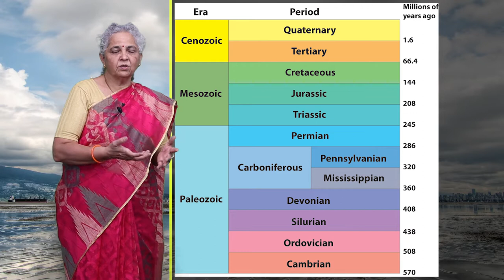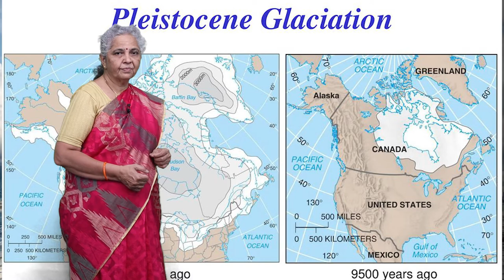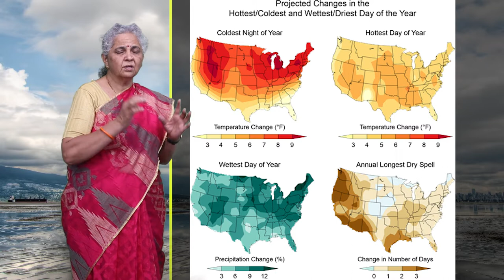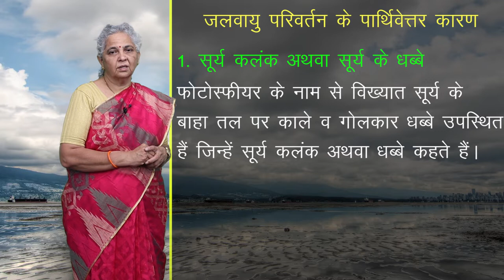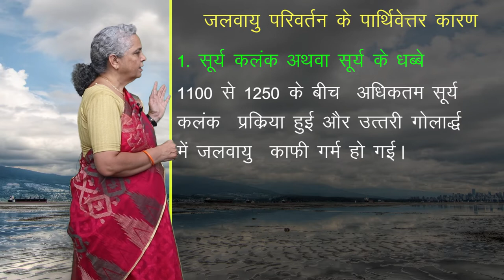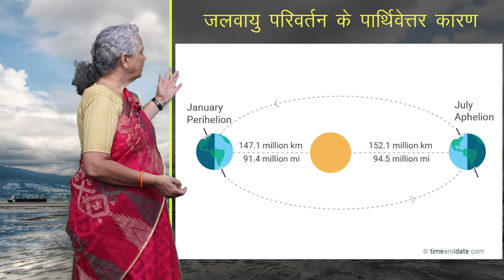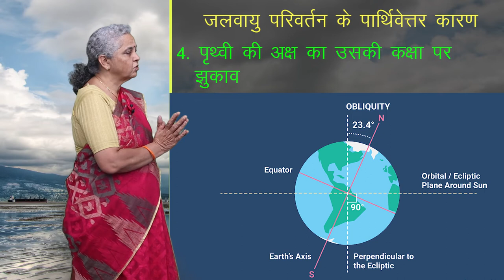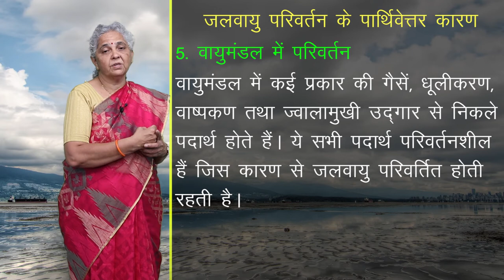CLASS 11th GEOGRAPHY | विश्व की जलवायु एवं जलवायु का परिवर्तन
CLASS 11th GEOGRAPHY | विश्व की जलवायु एवं जलवायु का परिवर्तन |  3